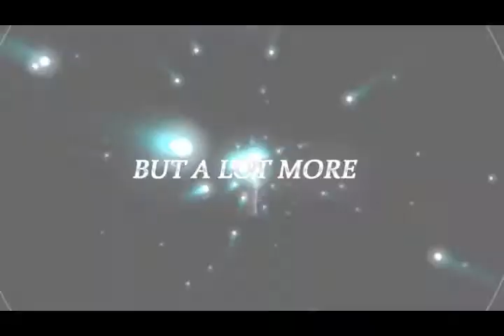Tower Defense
Play Tower Defense and take a chance for Wii and Moto RAZR2!